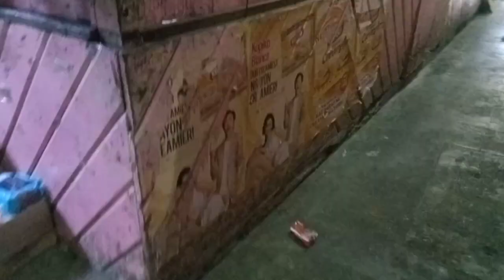Mamang Taho Vendor paborito ng bayan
HELLO EVERYONE.
ANG CONTENT NA ITO AY TUNGKOL SA ISANG TAO NA NAGLALAKO NG TAHO NA DI KO INAASAHANG MAKITA AT MAMANGHA SA KANYANG TALENTO BUKOD SA KANYANG KASIPAGAN SA PAGLALAKO SIYA AY MAGALING DIN MAGBINTA NG TAHO SA PAMAMAGITAN NG KANYANG BOSES SA PAGSIGAW NA MATAAS.
MARAMING SALAMAT GODBLESS